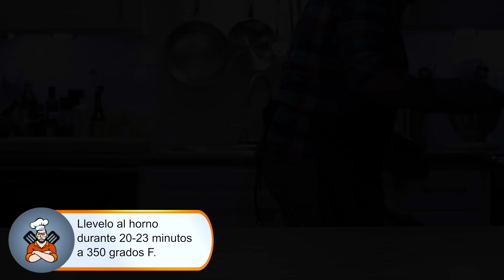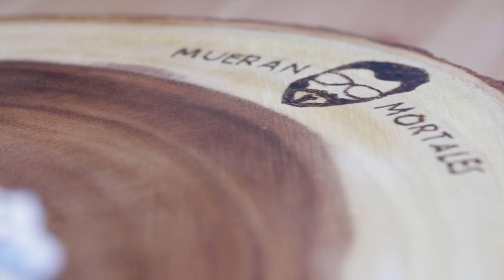Cómo hacer CUPCAKES 🧁 de vainilla CASEROS [RECETA FÁCIL]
CUPCAKES DE VAINILLA CASEROS

Una receta súper simple para hacer en cualquier momento, no solo tiene que ser porque alguien cumple años.

Anote la receta:
1/2 cucharadita de sal
1 y 1/4 de cucharadita de polvo de hornear
2 cucharaditas vainilla
2 huevos
3/4 de taza de azúcar
1/2 taza o una barra completa de mantequilla
1 taza o 225 gramos de queso crema
2 taza de azúcar glas o pulverizada
1/2 taza de suero de leche o buttermilk
Una manga desechable
Grageas mixtas de colores
Capacillos de cupcakes
1 taza y 1/4 de harina todo uso
1 taza y 1/2 de crema de leche

Esta receta está vaina detallada en:

Aquí las recetas no paran.